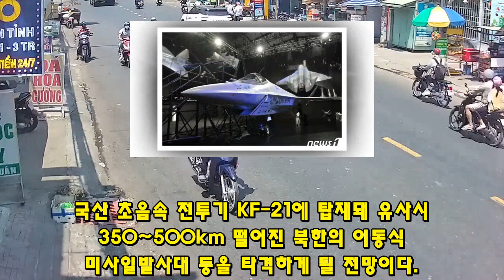KF-21 실제 미사일 런칭 영상을 본 폴란드에서 현재 한국보다 더 난리가 난 이유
431KF-21 실제 미사일 런칭 영상을 본 폴란드에서 현재 한국보다 더 난리가 난 이유